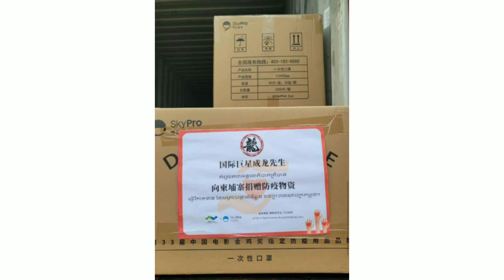A child and almost 40 years old, but the beauty of Ly Marina, a 20-year-old girl, is ashamed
Welcome to Ms Sophea !
My have uploading Health news,  Love News, Intertainment News, Social News, Technology News, Stars News, All's News in the Global.